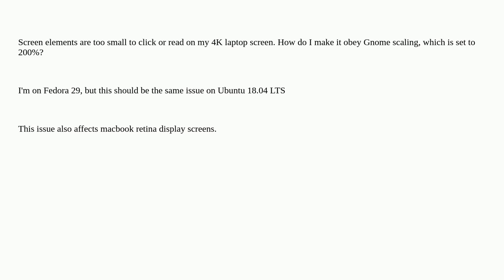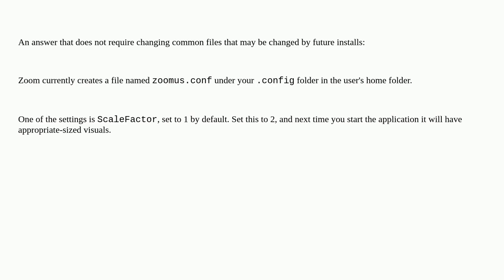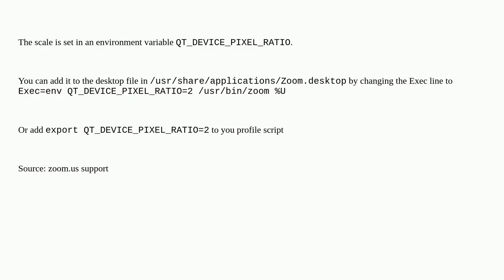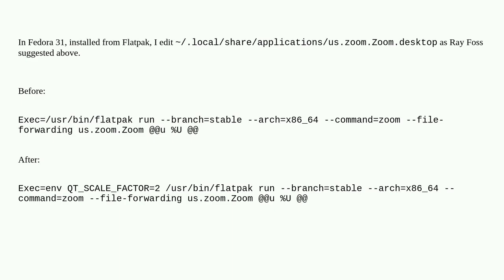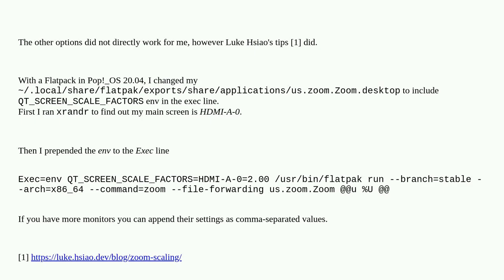How to enable HiDPI support on Zoom.us linux client?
A special thanks goes out to the community

  conferencing